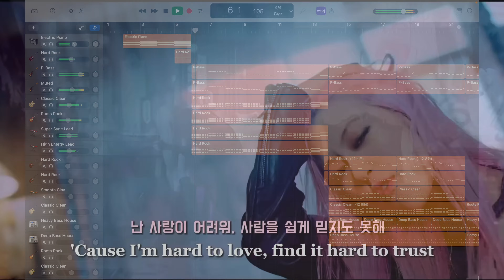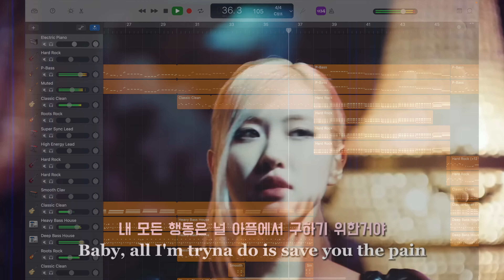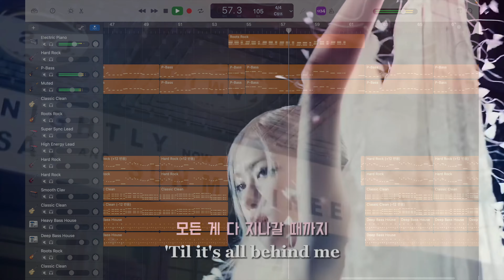ROSÉ - 'Hard to Love' Remake Full Version